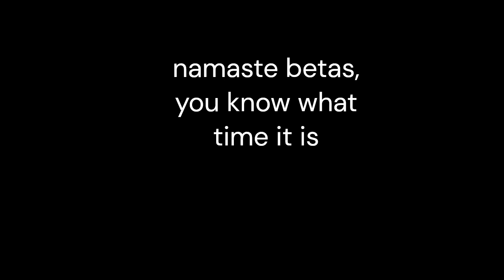JALEBI ELEPHANT RAMPAGE | (REUPLOAD) Far cry 4 compilation edit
hey guys, unfortunately, the original Jalebi Elephant Rampage video got deleted, probably by accident, so here is the new one, which I edited slightly due to the original having a few mistakes, anyway, i hope you enjoy this reupload of a masterpiece, better than ever

song: Jalebi baby - Tesher & Jason Derulo